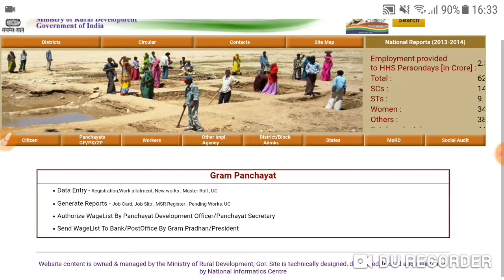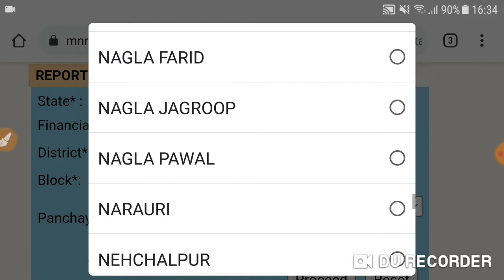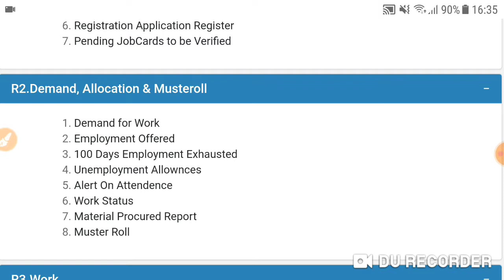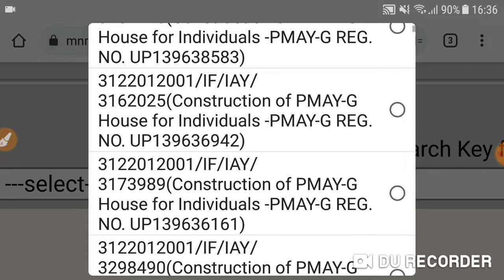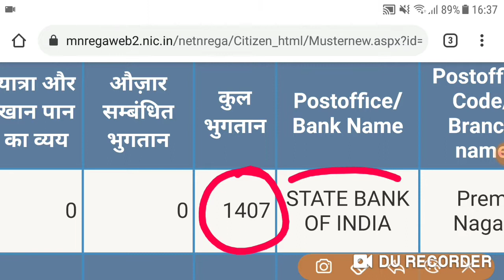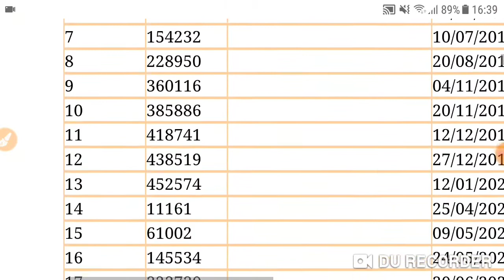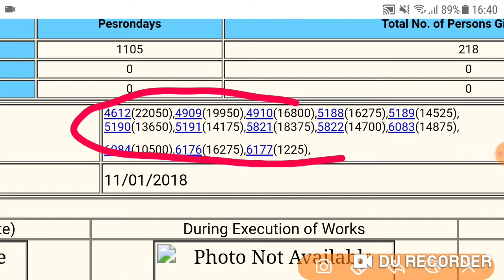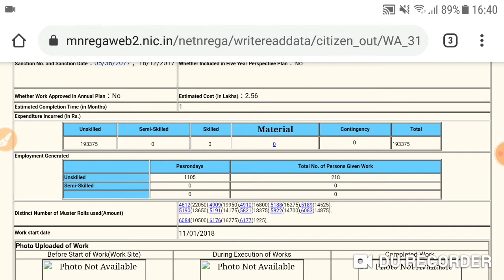Muster Roll निकलना सीखें | Muster roll kaise nikale 2021 | नरेगा कार्य का मास्टर रोल कैसे निकाले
tag reference :
gram panchayat knowledge,
मनरेगा मास्टर रोल कैसे निकाले,
narega work salary,
how to check pm awas,
all smart support,
smart,
support,
technical,
technology,
up bc sakhi,
master roll,
manrega online check,

This channel does not make any warranties about the completeness, reliability and accuracy of this information. Any action you take upon the information you find on this YouTube channel (All Smart Support ), is strictly at your own risk.